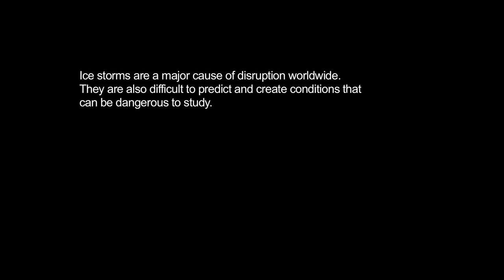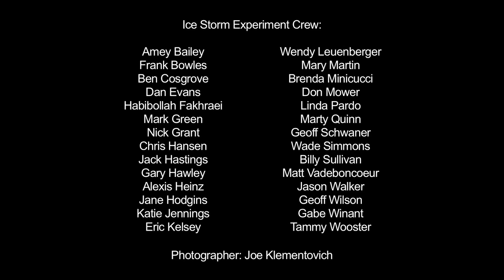Hubbard Brook Ice Storm Experiment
Scenes from a new experiment at the Hubbard Brook Experimental Forest in the White Mountains of New Hampshire to understand the impacts of ice storms on northern hardwood forests.